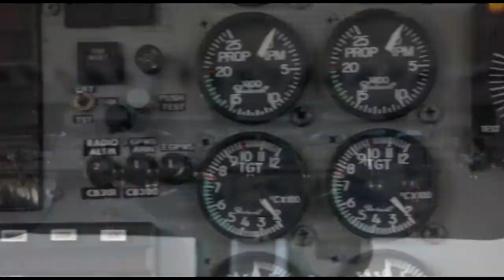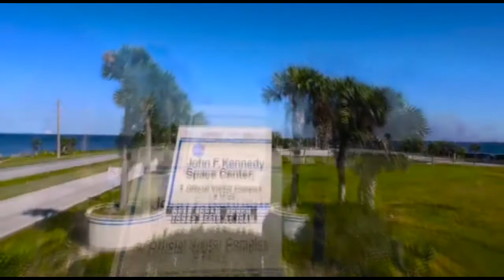Skydive Space Center-4-18-22-rosemarie